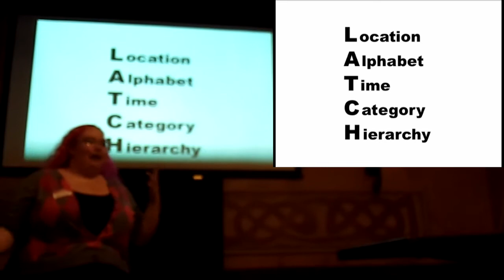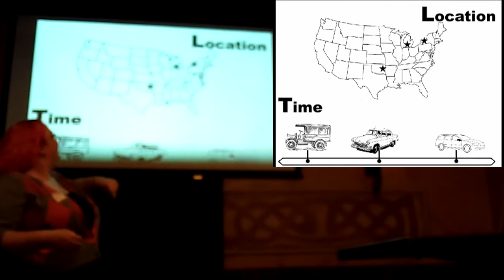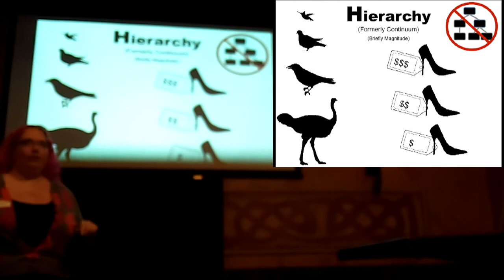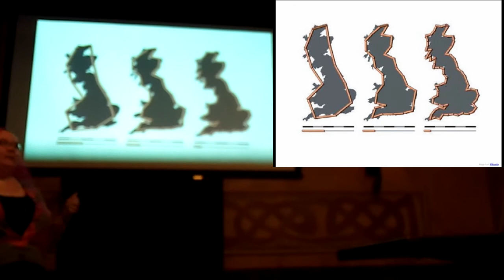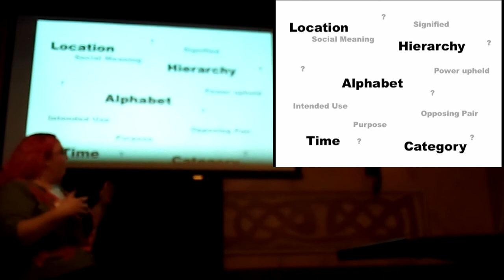Unlocking LATCH - Kat King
'LATCH' represented the 5 ways to organize information (according to Richard Saul Wurman) but what does that even mean, and is he right?